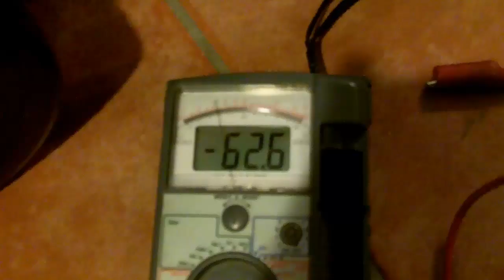HONDA INSIGHT IMA BATTERY REPLACEMENT: PART 3 REMOVE & REPLACE STICKS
Shows how to replace the 20 battery sticks.